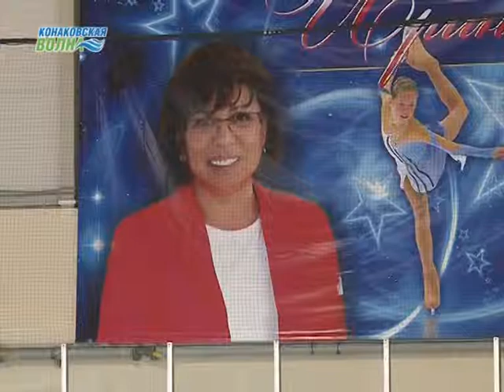Конаково Фигурное катание первенство